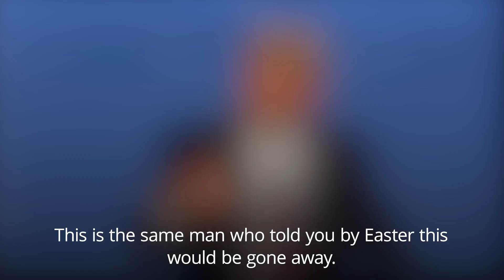Presidential debate 2020: Trump won't condemn white supremacists, Biden attacks Covid response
Donald Trump and Joe Biden have clashed in the first of three one-on-one debates in the run up to the 2020 US presidential election.

The debate quickly descended into chaos with Trump speaking over his opponent so frequently he was chastised by Fox News moderator Chris Wallace on multiple occasions.

In one particularly jarring exchange, Mr Trump refused to categorically denounce white supremacists despite being given several opportunities. He insisted extremist violence was "not a right-wing problem".

Pressed further, he said: "What do you want to call them? Give me a name."

Finally he answered, naming a notorious American far-right group, saying: "Proud Boys - stand back, stand by, but I’ll tell you what, somebody’s got to do something about Antifa and the left because this is not right-wing problem. This is a left wing problem."